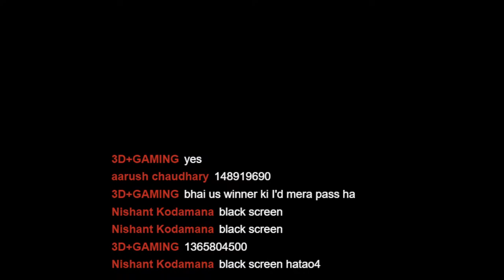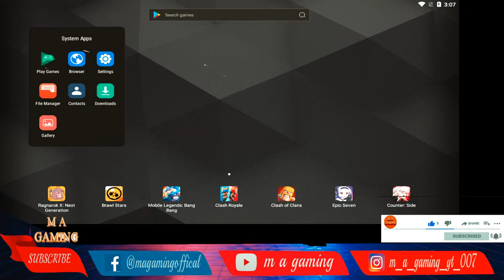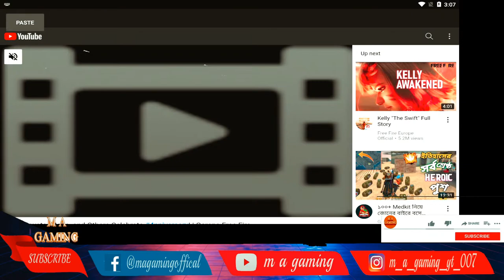GIVEWAY REDDEM CODE+TOP UP GIVEAWAY+CUSTOM WINNER ,DJ ALOK GIVEAWAY ,TEAM CODE GIVEAWAY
Instagram :- m_a_gaming_yt_007 ( follow )
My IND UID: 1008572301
level: 75+
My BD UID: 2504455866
level: 46+
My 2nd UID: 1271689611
GUILD NAME: M-Â✓ARMY×͜×
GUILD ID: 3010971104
MY PC CONFIGURATION
CPU : AMD Ryzen 7 3700X Processor.
MOTHERBOARD : MSI MAG X570 TOMAHAWK WiFi AMD Motherboard.
GRAPHICS CARD : Gigabyte GeForce GTX 1660 Super OC 6GB Graphics Card.
RAM : G.Skill Trident Z (8+8) 16GB DDR4 3200MHz Heatsink Desktop RAM.
MONITOR : LG 22MK600M 21.5 inch IPS Full HD LED Monitor.
COOLER: Corsair Hydro Series H100i RGB PLATINUM 240mm Liquid CPU Cooler.
PSU : Thermaltake RGB 650W Full Modular 80 Plus Gold Certified Power Supply.
COLLER: Corsair Hydro Series H100i RGB PLATINUM 240mm Liquid CPU Cooler.
SSD : Samsung 870 EVO 250GB 2.5 Inch SATA III Internal SSD.
HDD : Seagate Barracuda 2TB 7200RPM SATA 3.5-inch HDD.
CASE : CORSAIR ICUE 220T RGB AIRFLOW TEMPERED GLASS MID-TOWER SMART CASE.
HEADPHONE : Corsair Virtuoso SE High-Fidelity 7.1 Surround Sound RGB Wireless Gaming Headphone Gunmetal.
KEYBOARD : Corsair K68 RGB Mechanical Gaming Keyboard Cherry MX-Red.
MOUSE : Logitech G502 HERO High Performance RGB Gaming Mouse.

Top Free Fire Countries -
1. Garena Free Fire Indonesia Live
2. Garena Free Fire Brazil Live
3. Garena Free Fire Brasil Live
4. Garena Free Fire India Live
5. Garena Free Fire Singapore Live
6. Garena Free Fire Thailand Live